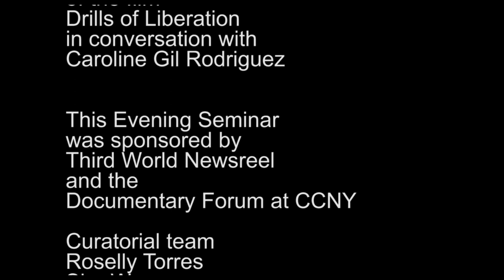TWN Evening Seminars: Drills of Liberation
Drills of Liberation is a documentary about the struggle against the Fiscal Control Board in Puerto Rico, and the movement of self-management initiatives in the aftermath of hurricane María. In this epic documentary directed by Juan C. Dávila, young Puerto Ricans craft their path to liberation.
After the streaming of the film, Juan C. Dávila spoke with archivist/writer Caroline Gil Rodriguez about the making of the film, conditions right now in Puerto Rico and his artistic and activist philosophy which drives him to keep filming.